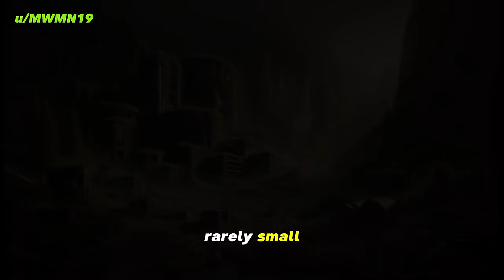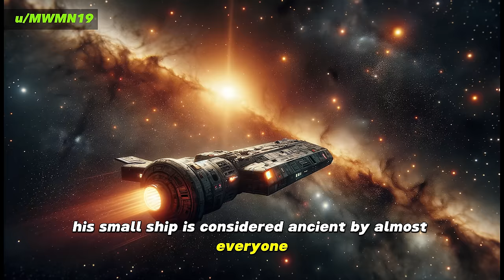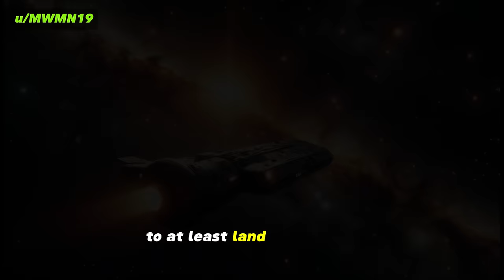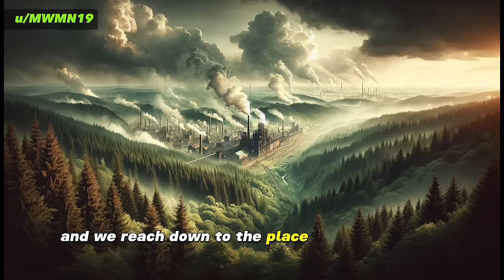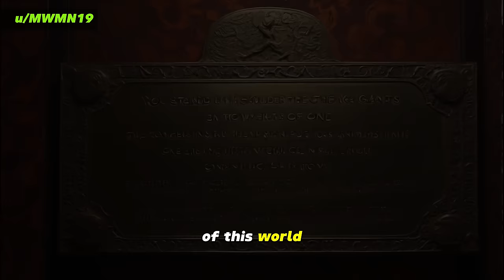Children of Terra | HFY | A short Sci-Fi Story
This is a story from a new author to the channel - u/MWMN19. I hope to add many more of their stories for your enjoyment. If you appreciate their hard work and would like to support the author, please buy them a coffee!

Donations of any size are very much appreciated. Thanks you in advance.

The following was written and granted permission to narrate by u/MWMN19 on reddit.